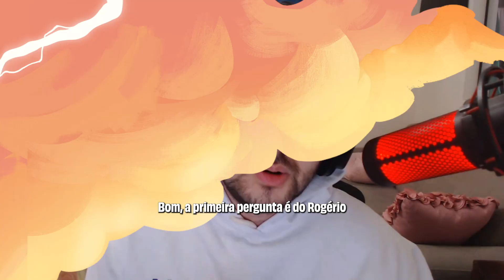Pergunte ao Mestre com techzz | Road To Pro — Teamfight Tactics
Vocês perguntaram, o techzz respondeu!

O rei das comps roubadas chinesas veio dar um alô nos conteúdos do RoadToPro e lançou suas respostas sobre perguntas da comunidade.

O resultado você confere no vídeo. ☝️

Para conferir mais sobre o competitivo, acesse: 🔗 roadtopro.gg